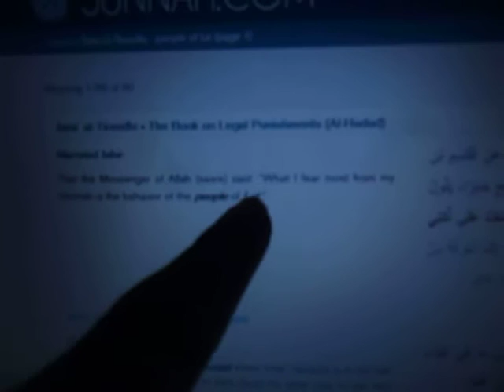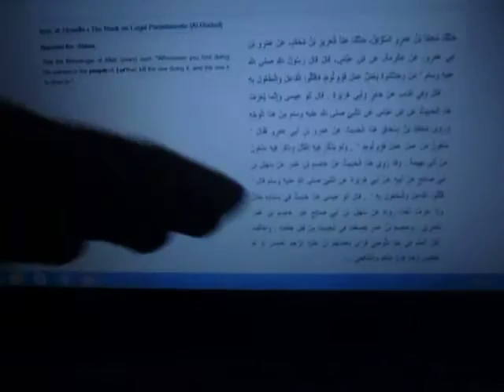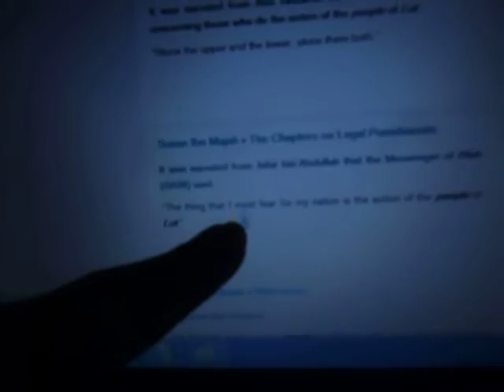O Muslim! You Are To Kill GAY Guys!!!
Since the creation of this video, I just discovered that sunnah.com DOES include da'ef hadiths.  OR, are they calling them that?  I noticed that the removed "in the presence of their husbands who were unbelievers" when it comes to Sunan Abu Dawud 2:2150.  O  Muslim, O slave of Allah! IF you felt Christianity was homophobic about gay marriage and gay couples adopting same sex children, well, in Islam, when it comes to homophobia, you haven't seen ANYTHING yet! Not ONLY is there a hadith that "sunnah.com" labels "da'ef" that has Muhammad saying his greatest fear that his ummah (Muslim nation) should take on the actions of Lut (act like the people of Lot (of Sodom), and, thus, become gay), BUT, in Hasan (good) hadiths, it has Muhammad telling Muslims to KILL the "people of Lut" (gay guys). Of course, if you are thinking of joining ISIS and dropping gay guys off of buildings as THEY try to follow those hadiths, just remember that Muhammad ALSO believed we, as embryos, go through a FORTY day blood clot stage, that sun "prostrates under the throne of Allah" (when "runs to a resting place" and "sets in a muddy spring") where the sun then "asks/seeks permission to RISE again". IF I were you, and, I was thinking of following this hadith, I'd test to see if Muhammad was a true prophet by eating seven ajwa dates in the morning, then, swallowing poison to see if I'd be protected ALL day from it, for Muhammad said in SAHIH (authentic) hadith, that if you EAT seven ajwa dates in the morning, you will be protected ALL day from both magic and poison. However, Muhammad ALSO said in Al Tabari that the earth is "spread out flat" on the back of a giant fish, so, you might want to hold off on the cyanide AND killing gay guys.

 Since the creation of this video, I found out that the hadith that says Muhammad's greatest fear is his ummah/nation turning like the People of Lut (becoming gay), is actually da'ef (weak hadith). But, the killing part is Hasan (good) hadith.